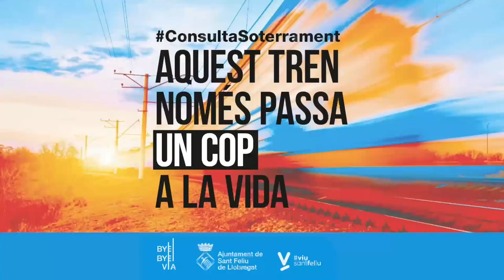Àmbit F Rambla Major. Montejurra